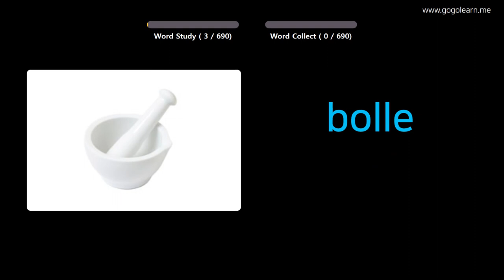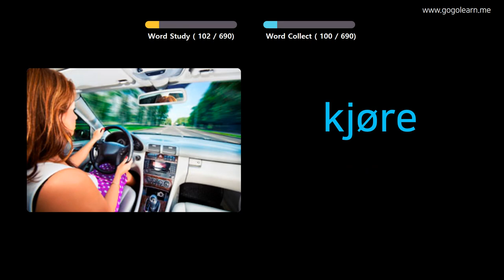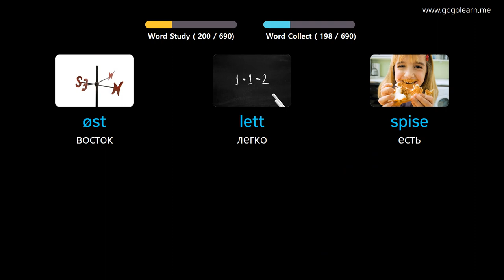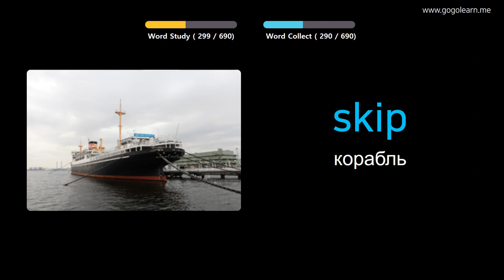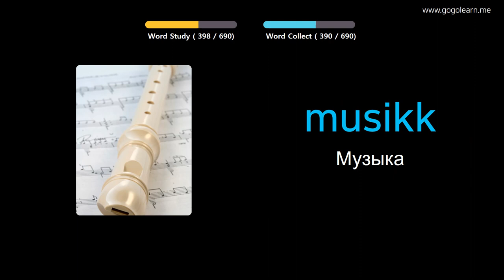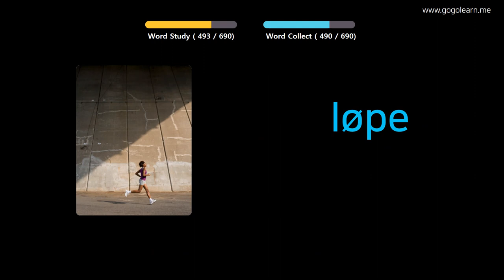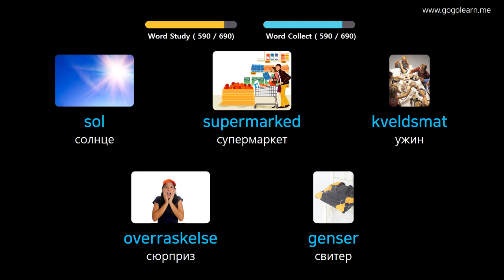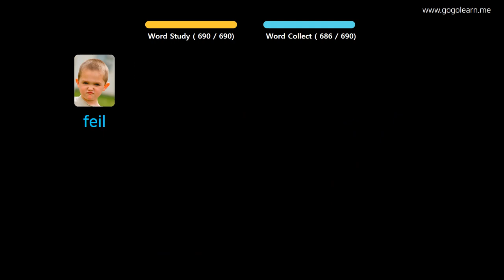Выучить норвежский язык через картинки |норвежский язык словарь Дети | Golearn